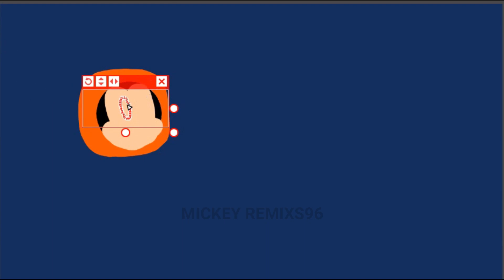Mickey Mouse Clubhouse Adventure in Space With Sandy Spongebob | Doodle Art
Hallo Everyone!!!
Enjoy For Watching My Videos Guys :D
LOVE YOU ALL :D